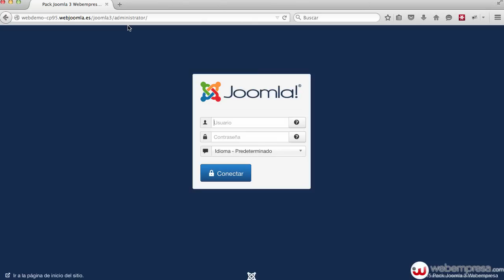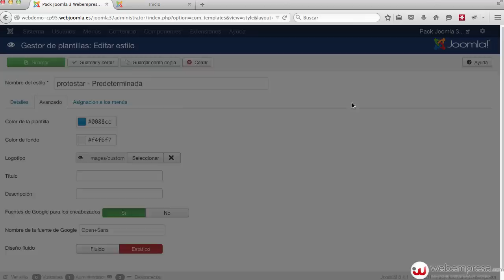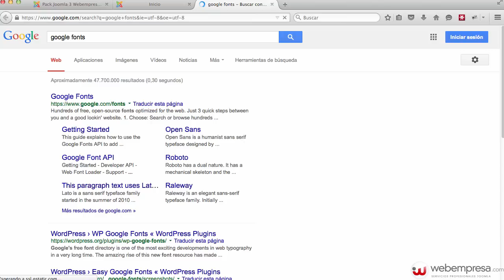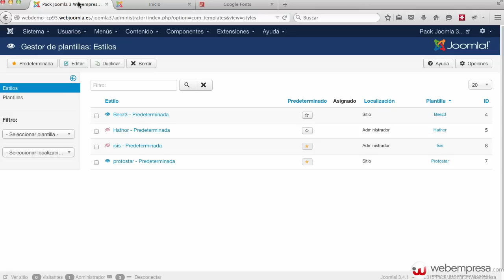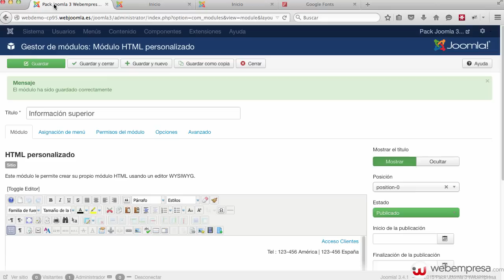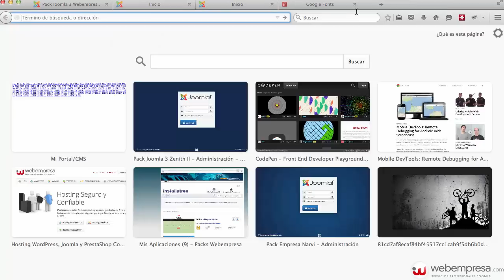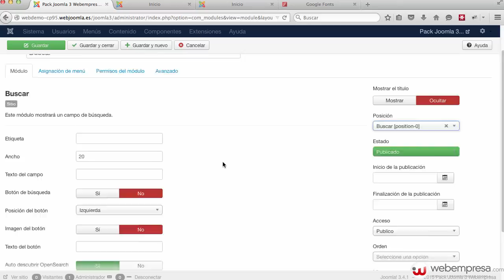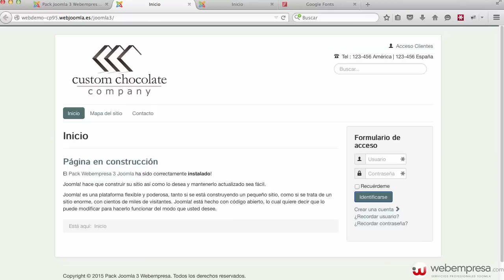Construcción sitio web Joomla 3 con Pack Webempresa desde cero - 1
Usamos el template protostart , se modifica la parte superior agregando un logo ,  cambio de colores, modulo html y el módulo de búsqueda.